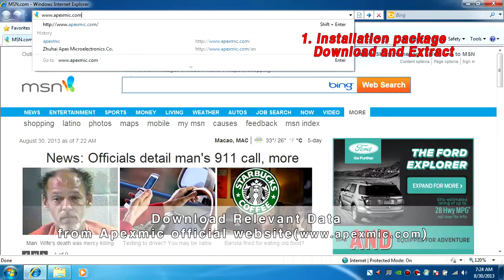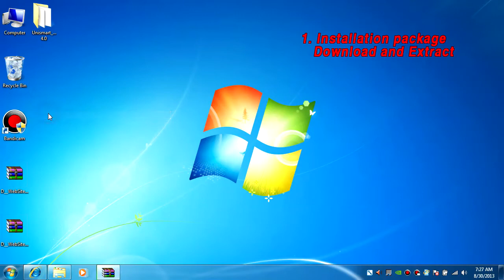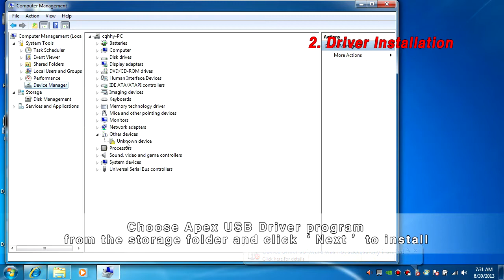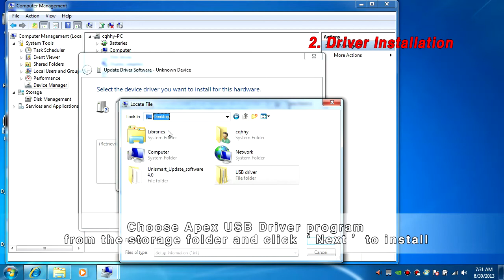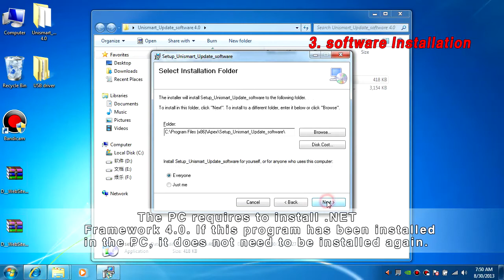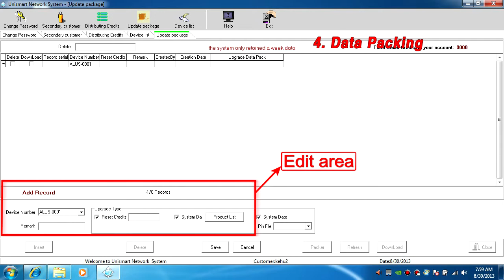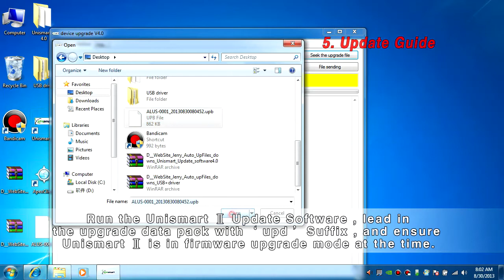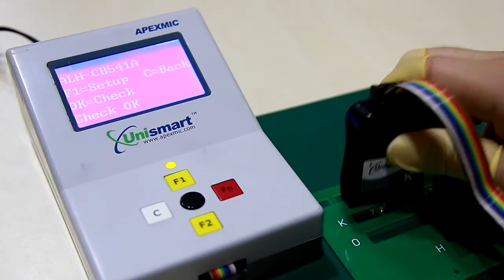Unismart II Operation Video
As a convenient chipping system, Unismart boxes are widely used for programming, resetting and testing cartridge chips. Currently, equipped with constantly renewed pre-embedded programs, Unismart can not only program, reset and test Unismart chips, but also reset and test OEM chips.